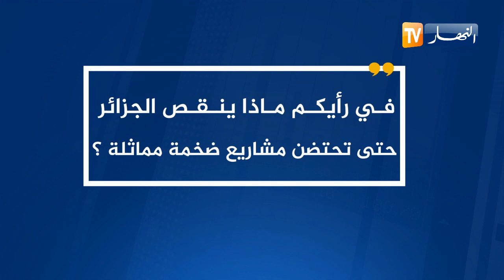إسعد ربراب: الجزائر بلد مذهل علينا فقط تشجيع الشباب للإبداع وإنشاء جنة خاصة بهم في البلد